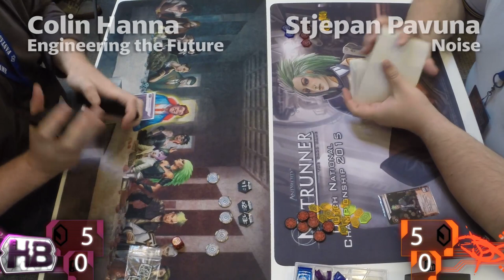Top 8.1 | Netrunner | FFG Worlds 2015 | Colin Hanna - Stjepan Pavuna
Colin Hanna's HB Food deck confronts Noise, piloted by Stjepan Pavuna! Netrunner at its finest, with the loser going home!